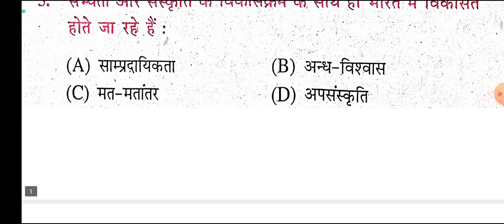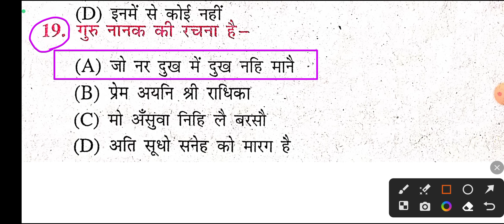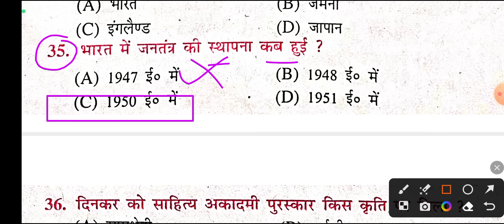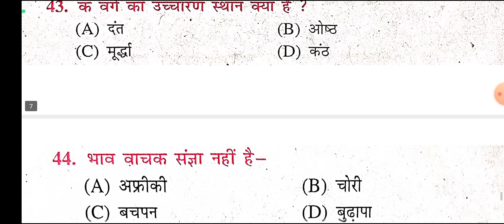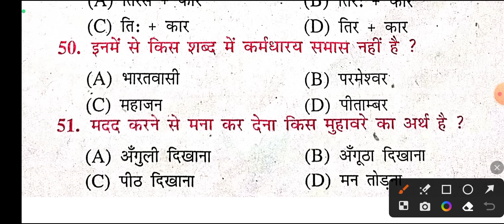Hindi 20 February Viral Question Paper 2023